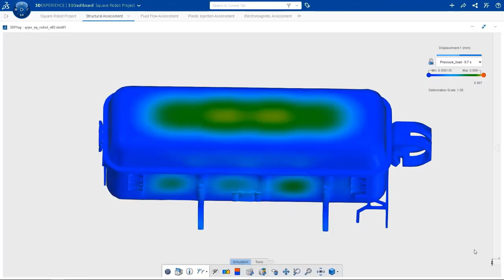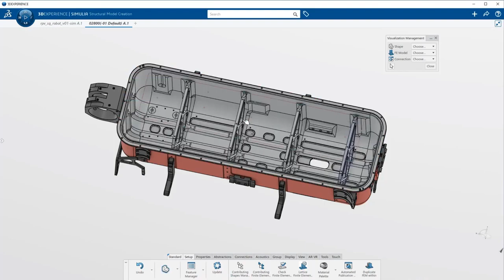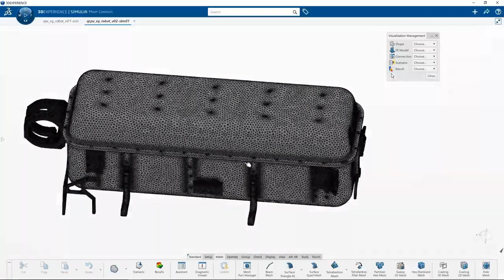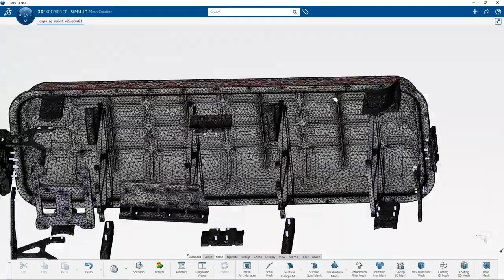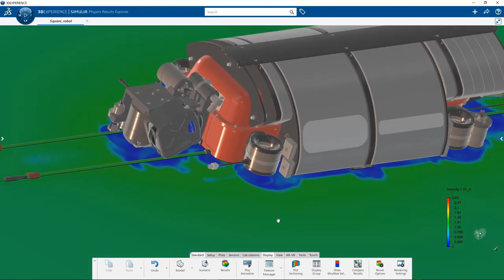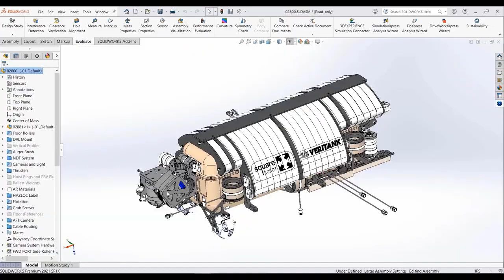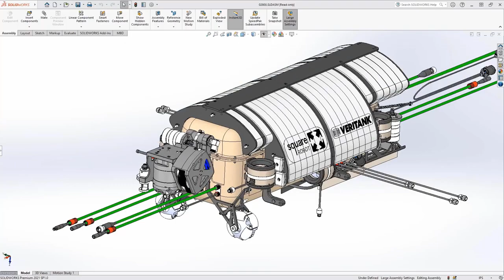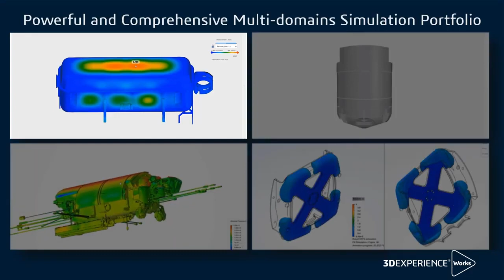Break the Barriers of Simulation: First Look at 3DEXPERIENCE Works Simulation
Are you ready for a simulation that matches your desire for innovation? The 3DEXPERIENCE Works Simulation portfolio provides comprehensive all-physics all-scale simulation solutions for SOLIDWORKS users to evaluate how your products will behave in real life.

With structural, fluid flow, plastic injection, fatigue, and electromagnetic simulation all in one place, you are empowered in getting the right technical insights you need for a new product development process backed with industry-leading solvers from Abaqus, fe-safe, CST, and SIMULIA.